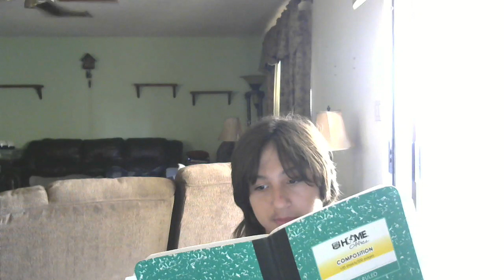Health Wolf #2 Nutrition and exercise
Due to a question, I will give you some info on being healthy.